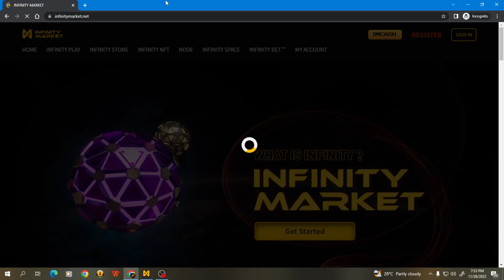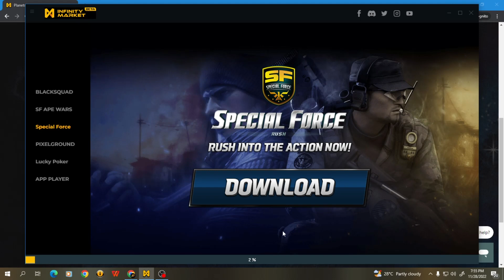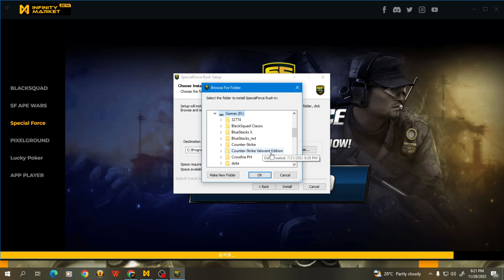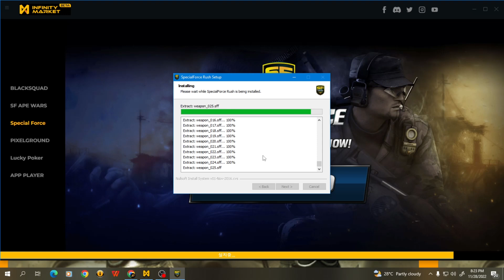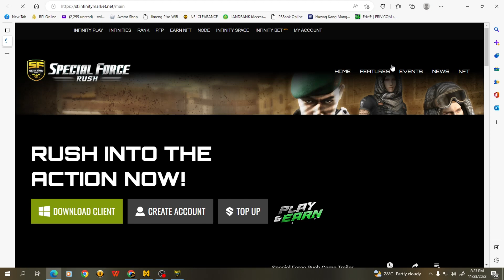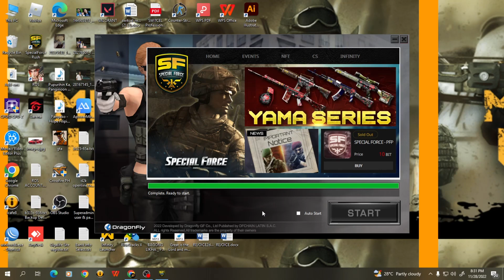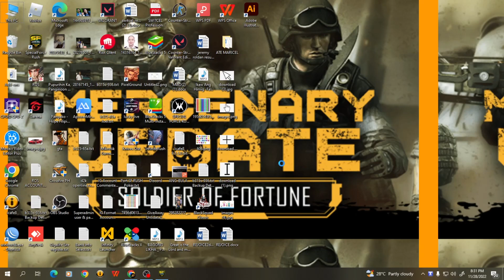How to Download Special Force Rush & Install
Desktop,Laptop,
Computer Repair
Services offer